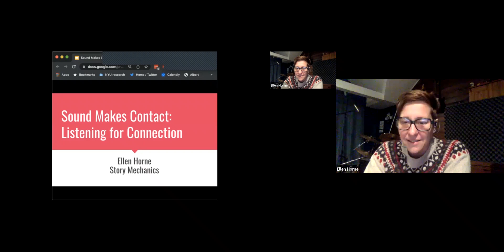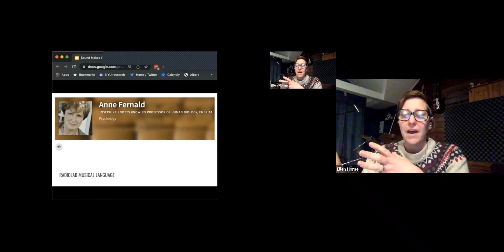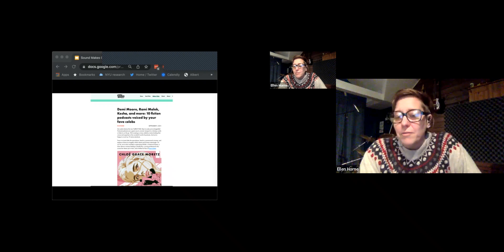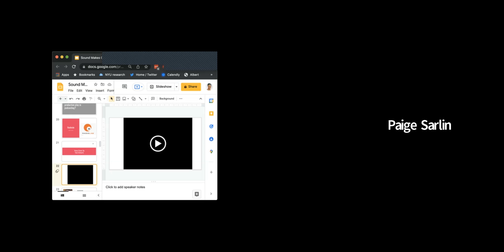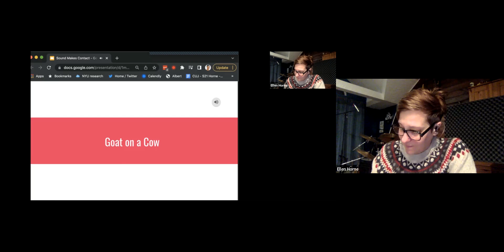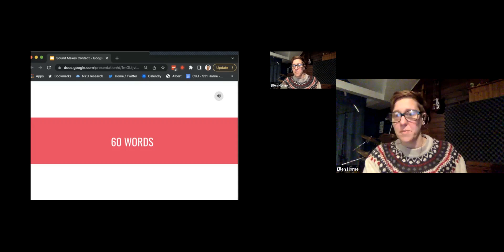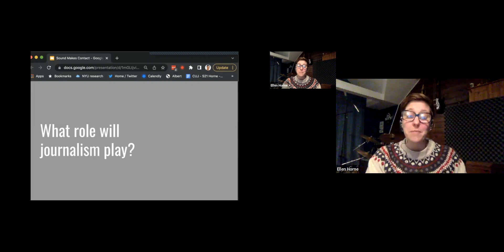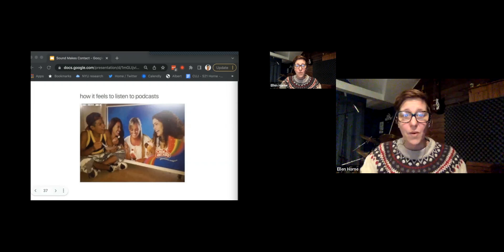PLASMA Presents: Ellen Horne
February 7th

podcast and radio producer

After studying theater and religion in college, ELLEN HORNE was executive producer of Radiolab, an award-winning podcast and radio show, for 12 years. During her tenure at Radiolab, Ellen played a wide variety of roles - from reporting, writing, editing, to directing Radiolab’s theatrical stage shows. Now, Ellen is the co-founder of Story Mechanics (along with her husband, Charles Michelet), an audio production company specializing in podcasts, musical scoring and character-driven audio content for apps.  Ellen also teaches courses in audio journalism for graduate students at NYU and Columbia University.